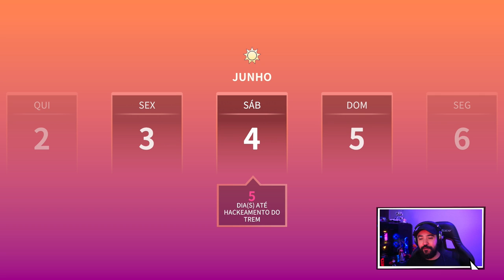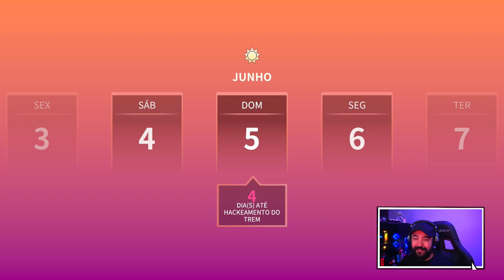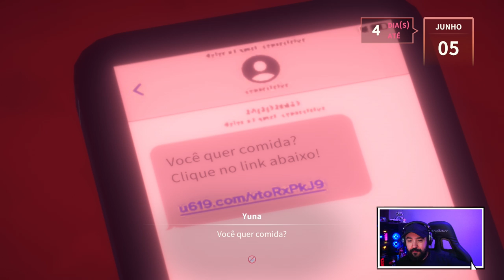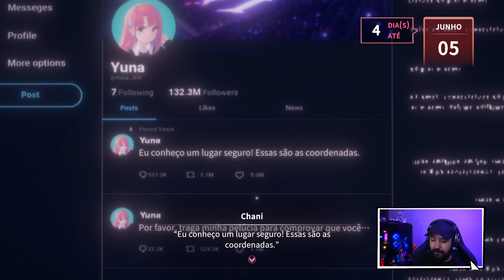Eternights - #2 - MANO... - Legendado PT-BR